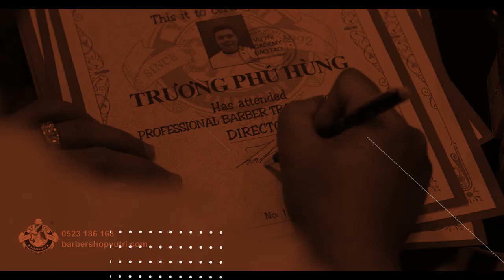Hướng dẫn Kéo và Lược cơ bản | HAIR LECTURER | Vũ Trí Academy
Hệ thống các chi nhánh tại TPHCM:
💢 Quận 3

💢Quận 4
271 Khánh Hội, Phường 5

175 Phan Đình Phùng, Phường 17